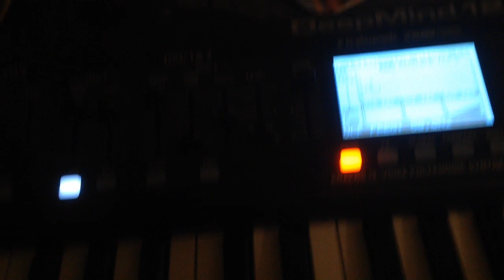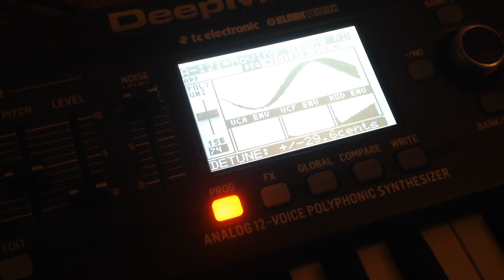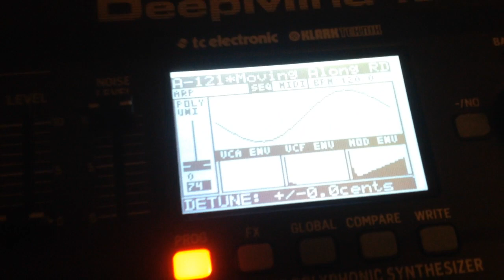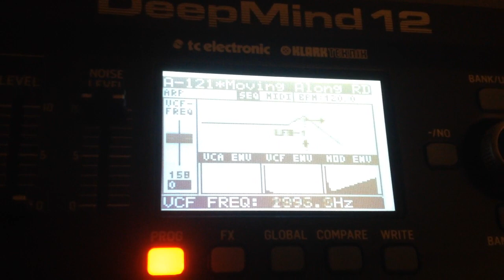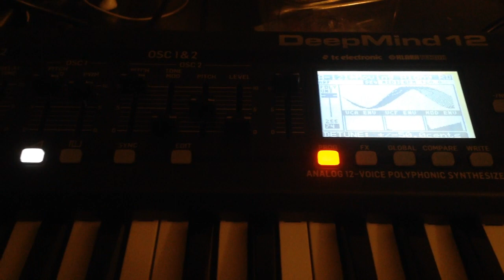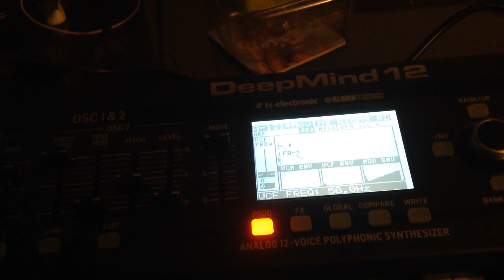DeepMind 12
Literally my first few hours with this synth and I love it already. It's not nearly as menu divey as I thought and in fact the screen is great for visual feedback. It sounds great, feels solid, I should've bought one a long time ago, although I was waiting for the right price. Other synths I was considering was the Dreadbox Medusa, ASM Hydrasynth, Moog Grandmother, Modal Argon 8 and a few others. I think I made the right choice, however I still see a Matriarch and a couple others in my future.